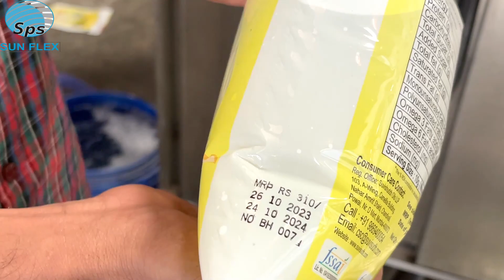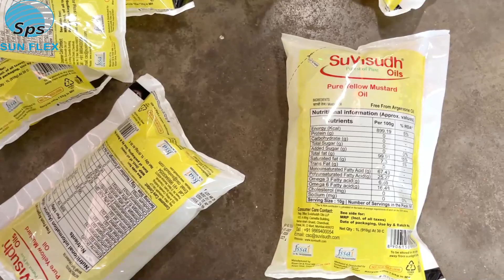Oil Pouch Packing Machine तेल पैकिंग मशीन - 8142265999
For Machine Enquiry
Click to send WhatsApp message. व्हाट्सएप मैसेज भेजने के लिए  क्लिक करें.

(Mr. Tirupati Reddy)

OIL MACHINE VIDEO

1.  1 Liter Oil Pouch Packing Machine (HINDI)

2.  Oil/Mustard Oil/Refined Oil

 • रिफाइंड तेल/ నూనె/ OIL 200ML to 1000 ...